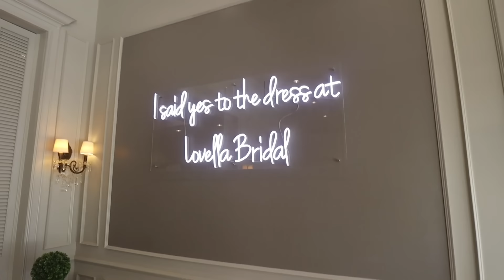Trying on more wedding dresses! Thought I found the one!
AMAZON STOREFRONT

FOLLOW ARCHIE!
FOLLOW LOUIE!

Sierra Furtado
5850 W 3rd Street
Los Angeles, CA
90036